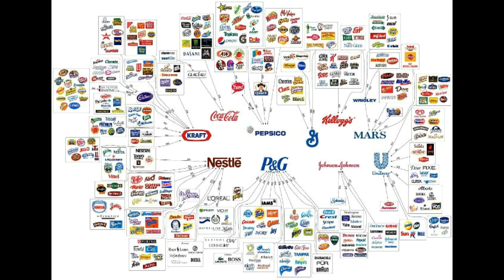Братство ПИРАМИДЫ, (Ч.1.)… Brotherhood of the PYRAMID, (P.1.)...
Братство ПИРАМИДЫ, (Ч.1.)… Brotherhood of the PYRAMID, (P.1.)... I recommend - Minoura. Minoura is a brand of the Japanese company InterJet INC., A manufacturer of simulators, various accessories and tools for bicycles. The Japanese company Minoura is known for high-quality exercise bikes and special racks for repairing bicycles. In the list of products manufactured by Minoura, there are also various supports and holders for bicycles, machines for adjusting and knitting wheels, pocket folding sets of bicycle tools, various holders for cyclists, various fasteners and accessories for installing cycling computers, lanterns and bicycle racks. Minoura's philosophy is to build long-lasting, respectful and friendly customer relationships. About Minoura on You Tube Company consultants can answer any question: Address MINOURA Co., Ltd .: 1197-1 Godo, Anpachi, Gifu 503-2305 Japan. Minoura - бренд японской компании InterJet INC., производитель тренажеров, различных аксессуаров и инструментов для велосипедов. Японская компания Minoura известна высококачественными велотренажёрами и специальными стойками для ремонта велосипедов. В списке товаров, производимых компанией Minoura, также присутствуют всевозможные подставки и держатели для велосипедов, станки для регулировки и спицовки колёс, карманные складные наборы велосипедных инструментов, различные держатели для велофляг, всевозможные крепления и приспособления для установки велокомпьютеров, фонарей и багажников на велосипед. Философия компании Minoura - построить длительные, уважительные и дружеские взаимоотношения с клиентами. О компании Minoura на You Tube Консультанты компании могут дать ответ на любой вопрос: Address MINOURA Co.,Ltd.: 1197-1 Godo, Anpachi, Gifu 503-2305 Japan.
P.S. СТРЕМЛЕНИЕ К СОВЕРШЕНСТВУ В ДЕЛАХ! Ваша благодарность за подготовленный видеоролик, помощь на существование канала и его развитие: карточка Belinvestbank (MasterCard), счет 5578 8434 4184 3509. Благодарю каждого!!! P.S.: СТРЕМЛЕНИЕ К СОВЕРШЕНСТВУ В ДЕЛАХ! Основной канал: mitia fomin. Резервный (запасной) канал: SYNDICATE OF LORDS. P.S. СТРЕМЛЕНИЕ К СОВЕРШЕНСТВУ В ДЕЛАХ! Ваша благодарность за подготовленный видеоролик, помощь на существование канала и его развитие: карточка Belinvestbank (MasterCard), счет 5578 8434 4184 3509. Благодарю каждого!!! P.S.: STÄRKE ZUR PERFEKTION IM GESCHÄFT! Gegenstück !!! Hauptkanal: Mitia Fomin. Reserve (Ersatz-) Kanal: SYNDICATE OF LORDS. P.S. BESSER FÜR PERFEKTION IM GESCHÄFT! Ihre Dankbarkeit für das vorbereitete Video, Hilfe für die Existenz des Kanals und seine Entwicklung: die Belinvestbank (MasterCard) Karte, Konto 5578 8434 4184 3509. Ich danke allen !!! P.S.: la búsqueda de LA EXCELENCIA EN los ASUNTOS! MUTUA SUSCRIPCIÓN!!! AYUDA EN LA SUSCRIPCIÓN!!! El canal principal: mitia fomin. Modo de espera (de repuesto) canal: SYNDICATE OF LORDS. P.S. la búsqueda de LA EXCELENCIA EN los ASUNTOS! Su agradecimiento a la presentación del vídeo de la ayuda de la existencia de un canal y su desarrollo: la tarjeta de Belinvestbank (MasterCard), mediante la 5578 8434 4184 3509. Doy gracias a cada uno!!! P.S.: LA POURSUITE de l'EXCELLENCE DANS les AFFAIRES! Signe sur le canal comme un associé. Le canal principal: mitia fomin. De sauvegarde (pièce de rechange) canal: SYNDICATE OF LORDS. P.S. LA POURSUITE de l'EXCELLENCE DANS les AFFAIRES! Votre gratitude pour la vidéo préparée, l'aide à l'existence du canal et son développement: carte Belinvestbank (MasterCard), compte 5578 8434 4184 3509. Merci à tous!!!